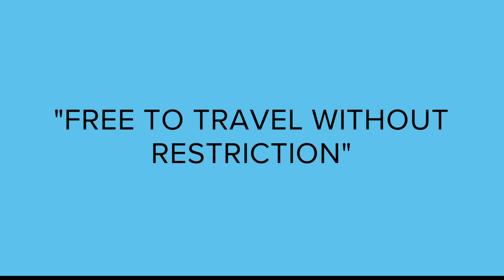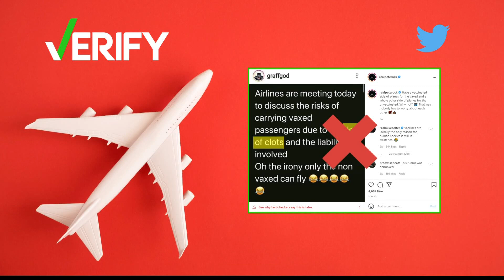VERIFY: Flying after a COVID-19 vaccine will not cause a blood clot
You will not be banned from flying after a vaccine over concern of blood clots.